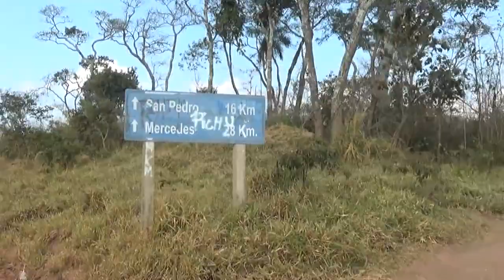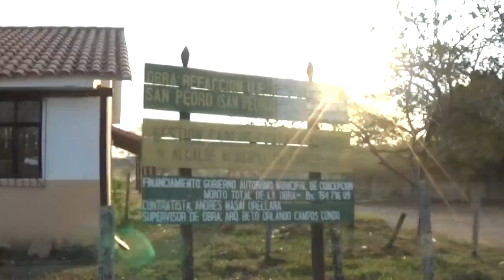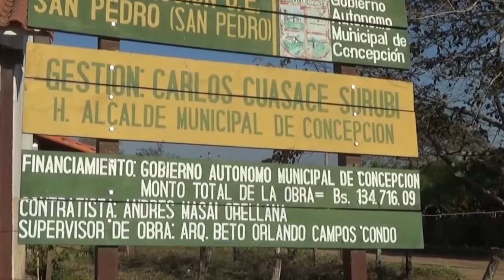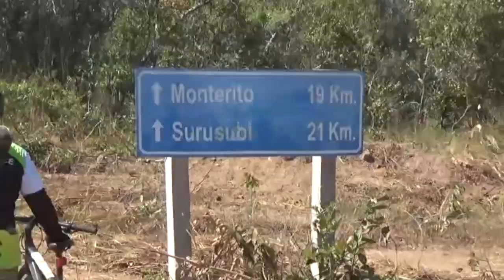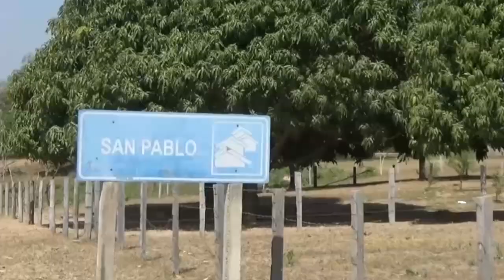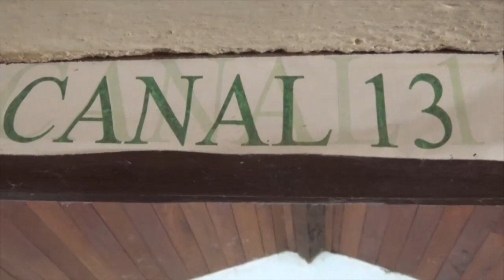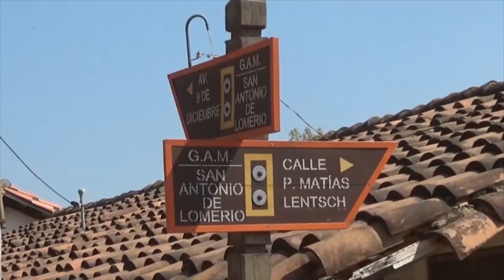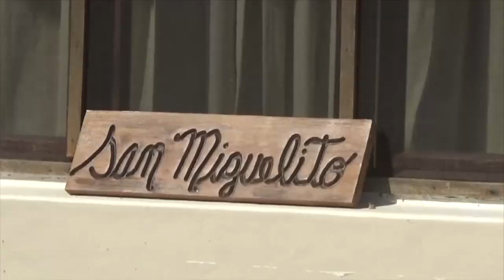20170807 Desafío Aventura Pedaleros del Urubó con apoyo de Gobernación SC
Algo de lo sucedido en el Desafío Aventura, que organizó el grupo denominado ´Pedaleros del Urubó´, con un recorrido de 107 km, desde Ramón hasta San Antonio de Lomerío y que contó con el apoyo de la Gobernación a través del Servicio Departamental del Deporte.